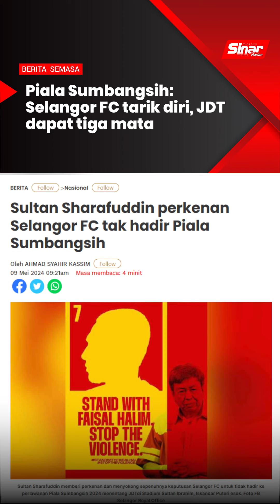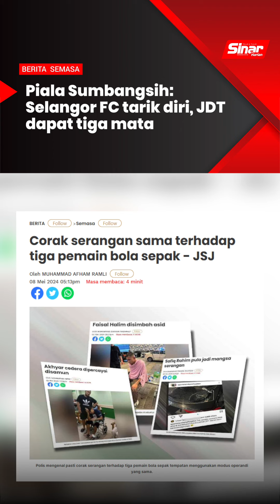Piala Sumbangsih: Selangor FC tarik diri, JDT dapat tiga mata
BERITA SEMASA 9 MEI 2024

Liga Bolasepak Malaysia (MFL) pada Khamis memutuskan bahawa perlawanan Sumbangsih bagi merebut Piala Sultan Haji Ahmad Shah di Stadium Sultan Ibrahim pada Jumaat dibatalkan.

Pembatalan tersebut selepas Selangor FC membuat keputusan untuk tidak hadir ke perlawanan tersebut bagi menentang juara Liga Super, Johor Darul Ta'zim (JDT).

MFL menerusi satu kenyataan memaklumkan keputusan Selangor FC itu dimaklumkan menerusi surat rasmi yang dihantar kepada MFL.

Jelasnya, penarikan diri Selangor FC sekali gus menyaksikan JDT bakal diberikan kemenangan ‘walkover’ dengan jaringan 3-0 dan mendapat tiga mata bagi perlawanan Liga Super.